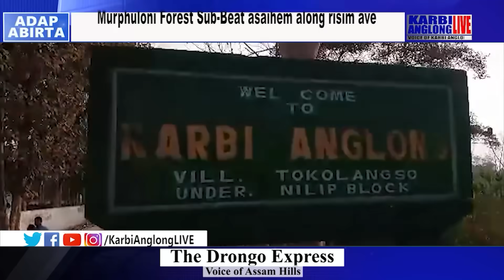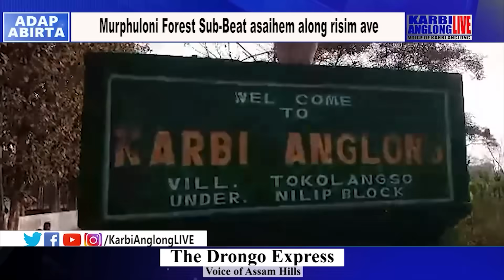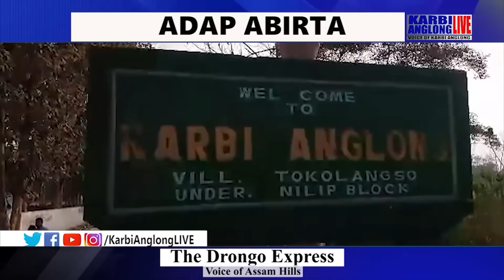KAL Adap Abirta, 28 July 2023